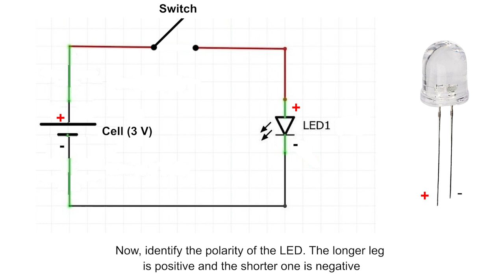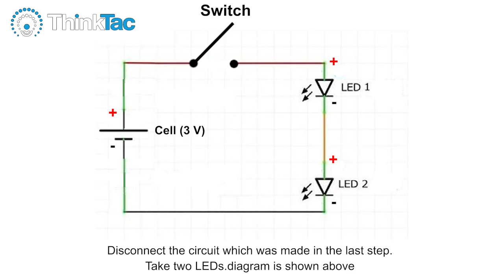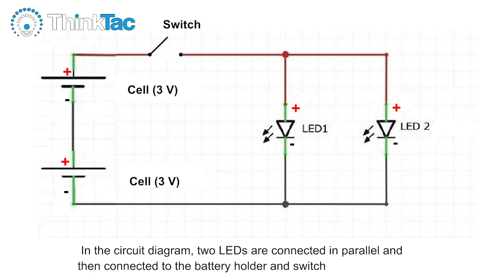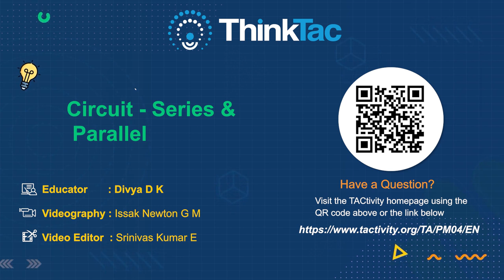Circuit - Series and Parallel | DIY Science | ThinkTac